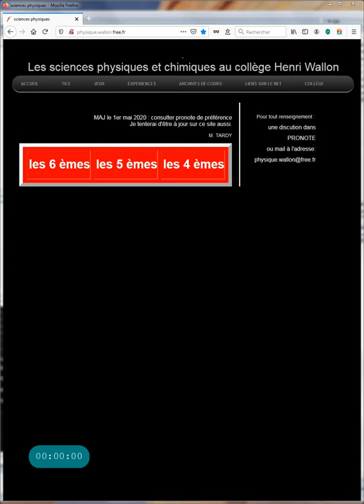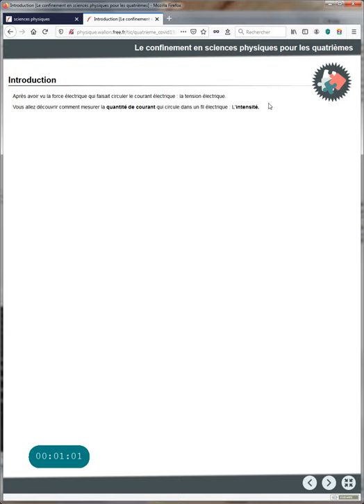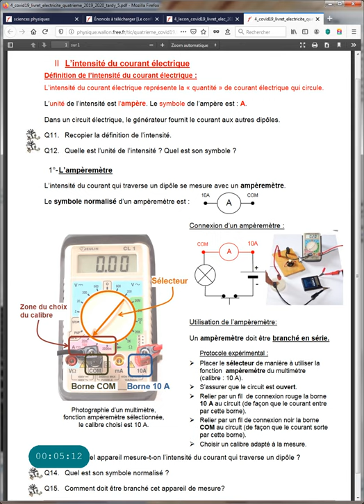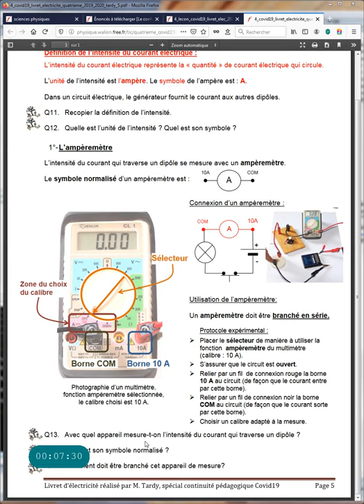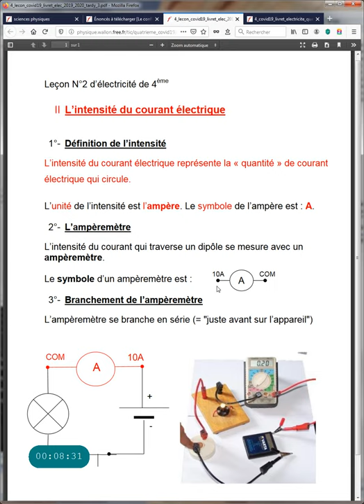Pour les 4èmes, devoir pour le 6 mai